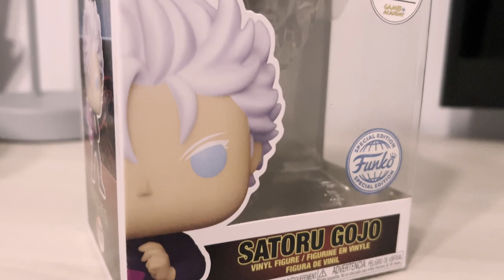QUANTO VALORE HA PRESO LA MIA COLLEZIONE NEL TEMPO ?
Benvenuti ragazzi in questo nuovo video, oggi vi mostrerò il valore della mia collezione nerd, spero che il video vi piaccia.